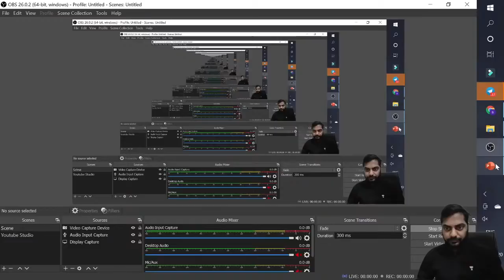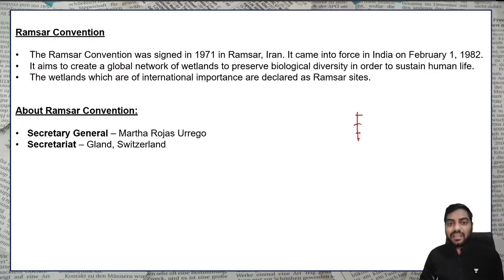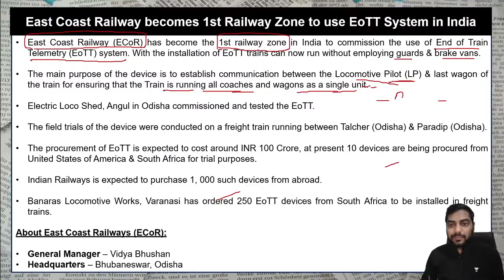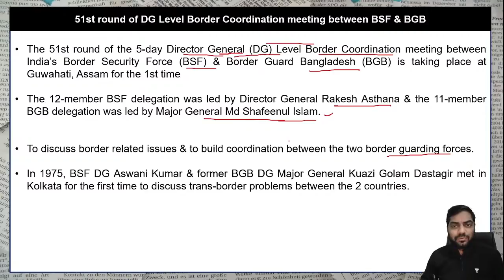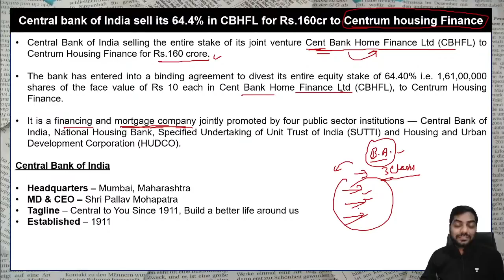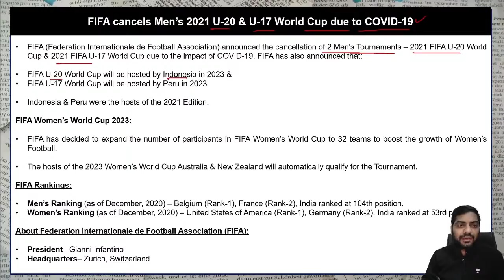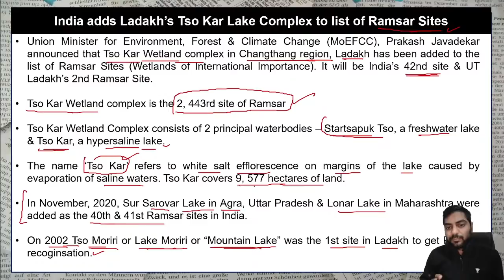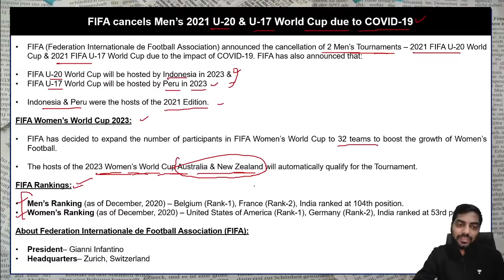Daily Current Affairs (29th December 2020) by Kapil Kathpal for All Exams